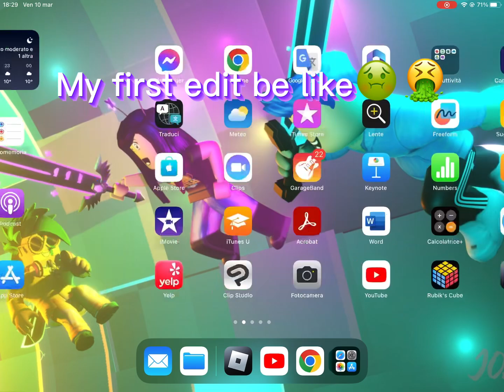My first edit be like🤢🤮 V.S. My edits now🔥🔥🤩